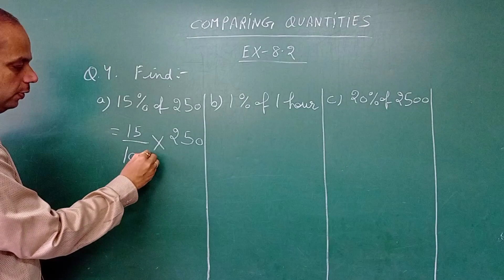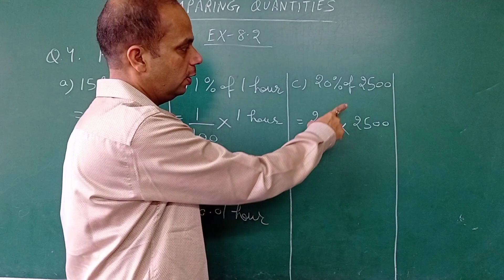COMPARING QUANTITIES CLASS 7 EXERCISE 8.2 Q 4